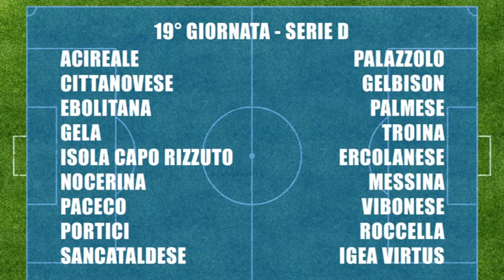Al “presti” arriva la capolista Troina per il Gela